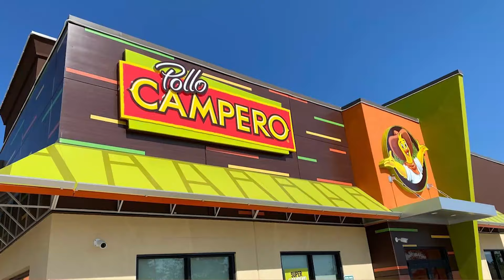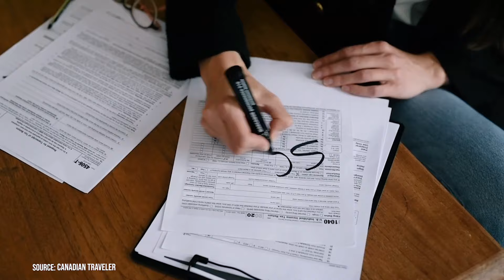The INSANE Rise of Pollo Campero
Pollo Campero was founded in Guatemala, where it grew impressively. Pollo Campero then began to expand all over Central America before it eventually got to the United States, where it received a lot of love. However, Pollo Campero ran into conflict with the leadership clashing. Want to find out more about Pollo Campero? Watch the video. However, before you do, do you prefer chicken burger to beef burger?

How Did Pollo Campero Get So Big?